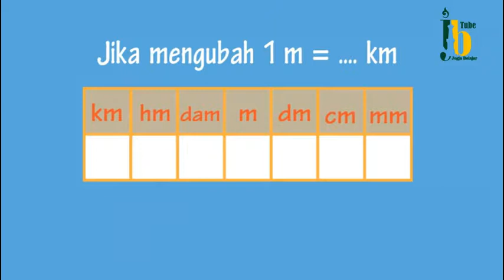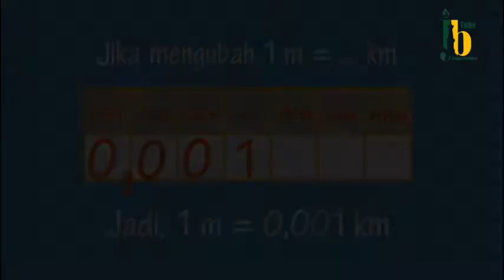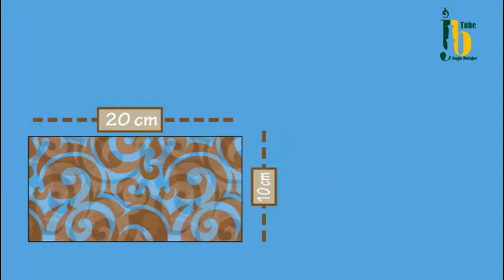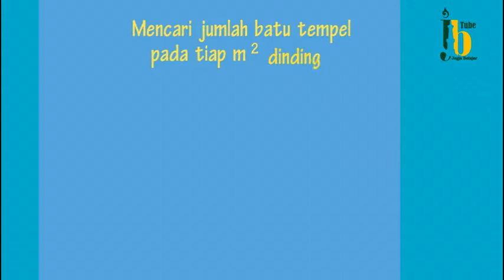Konversi Satuan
Yuk belajar konversi satuan dengan Hasan dan Janggleng! Simak video berikut ini.